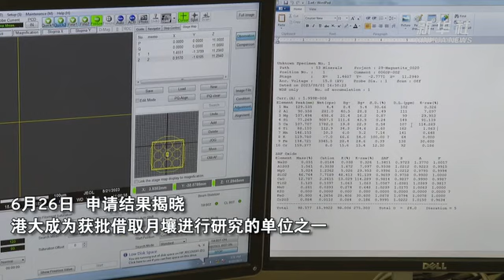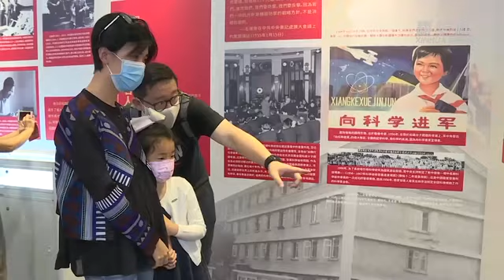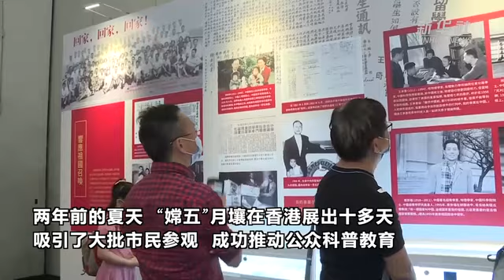月壤重临 开启香港月球科研新篇章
This is my interview by @ChinaViewTV , discussing lunar sample research in Hong Kong.